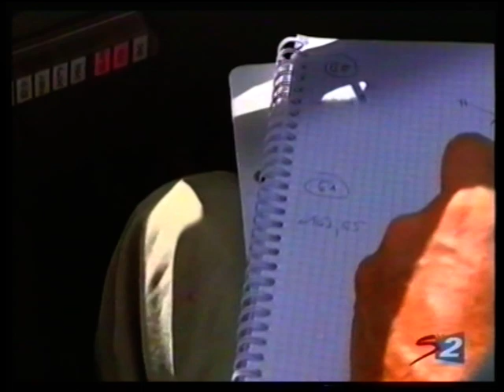Dakar 2010 Video 1